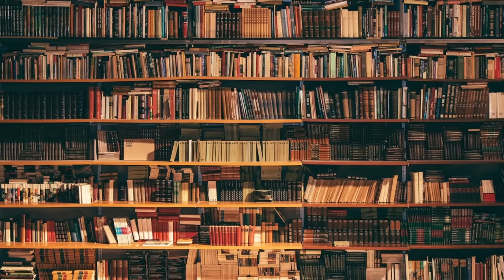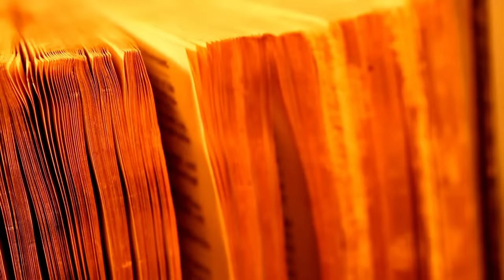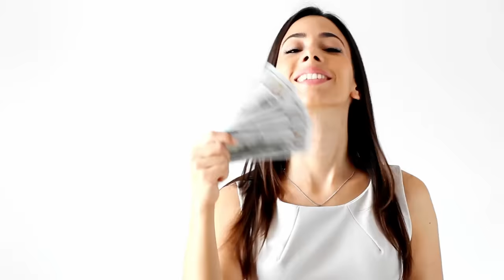பிரம்ம முகூர்த்தத்தின் முழு உண்மை தெரியுமா? | The Secret of Brahma Muhurta in Tamil | Early Morning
பிரம்ம முகூர்த்தத்தின் முழு உண்மை தெரியுமா? | The Secret of Brahma Muhurta in Tamil | Early Morning Benefits in Tamil